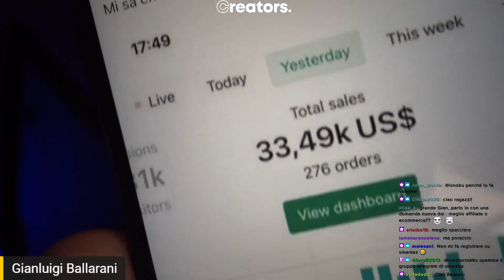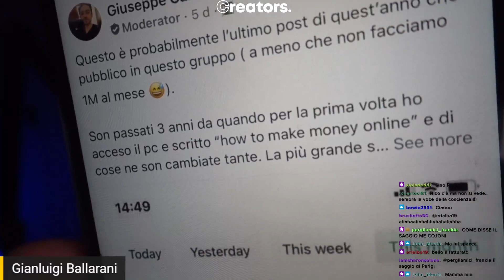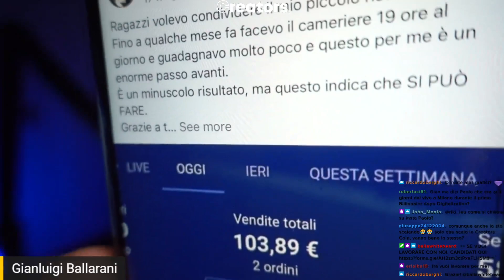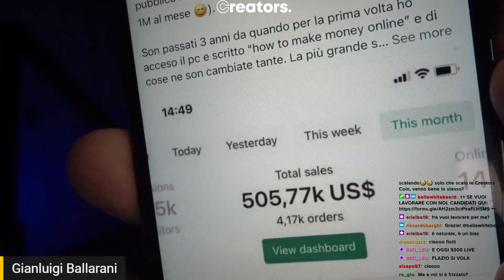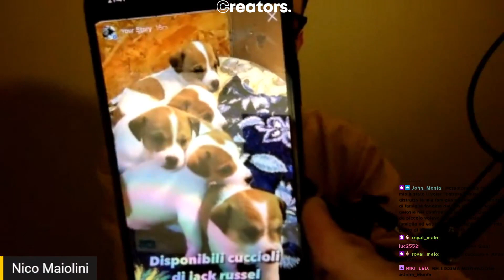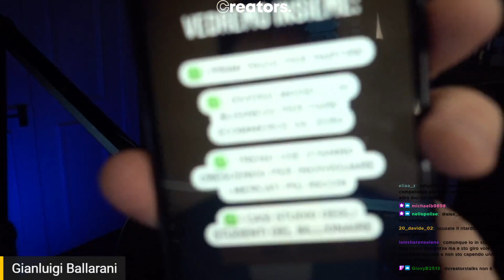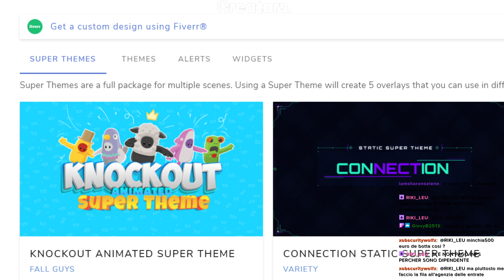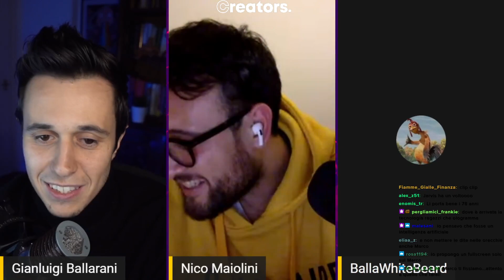L'e-commerce è illegale (E-commerce Start up Week)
L'e-commerce è illegale